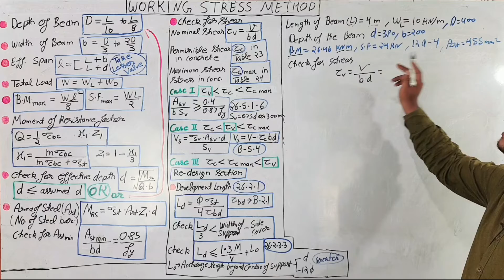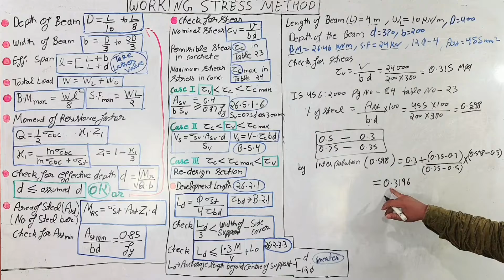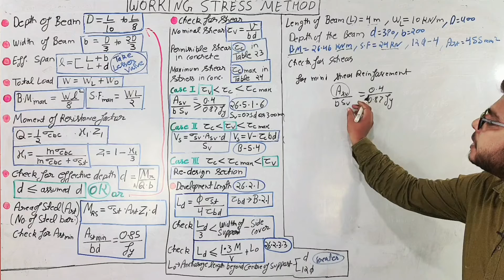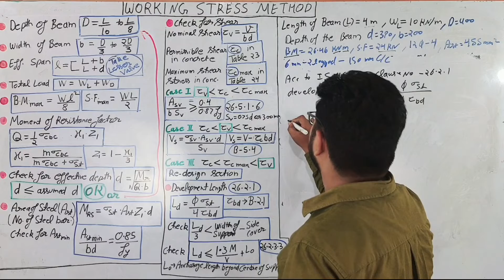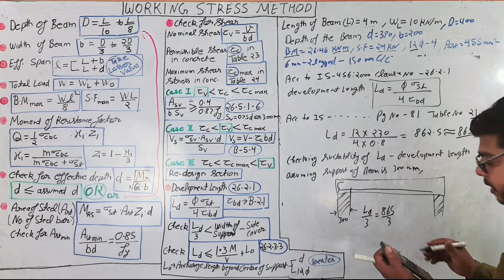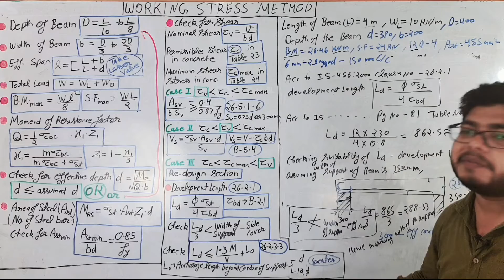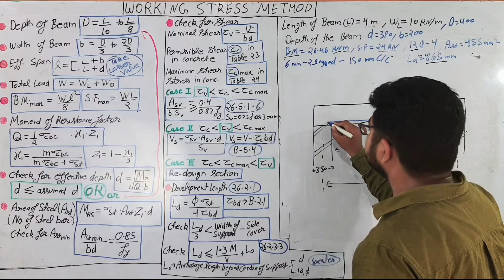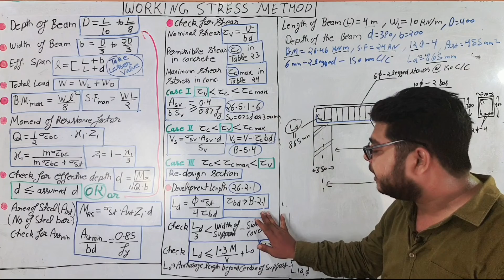RCC Lecture 15 part 2 | Design a Beam by Working Stress Method | Way to Engineering| by Shashank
RCC Lecture 15 | Numerical: Design a Beam by Working Stress Method | Way to Engineering| by Shashank

RCC Lecture 15 | Complete Working stress DESIGN PROCEDURE || WAY to Engineering by SHASHANK

in this  video we will learn all about the design procedure of beam by working stress method.
how to design a beam by WSM
working stress method,
how to design a beam by working stress method.
full design procedure of a beam by working stress method.
what should be the width of the beam
how to decide width of the beam
what should be the depth of the beam
how to deside depth of the beam
how to find area of steel reinforcement in rcc beam by working stress method
by wsm method
what is moment resistant factor
moment resistance factor in rcc beam design.
what should be the shear reinforcement in rcc beam design
what is development length
what should be the development length in rcc beam.
what will be the shear strength of a beam,
what will be the spacing between stirups,

this  video may fullwill your following wishes

best civil engineering classes
b.tech civil classes
polytechnic civil classes
hindi classes engineering
Engineering classes in hindi
civil engineering classes in hindi online
civil engineering classes in hindi
civil engineering lecture hindi,

UPPSC AE civil engineering classes
btech civil engineering lectures

design of steel structure,steel design lectures in hindi
way to engineering by shashank Bhatnagar sir